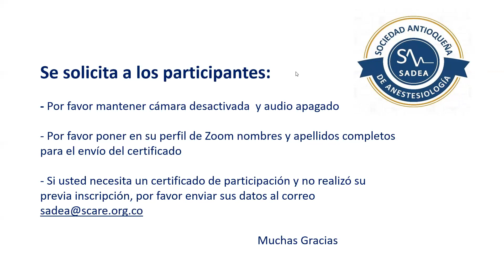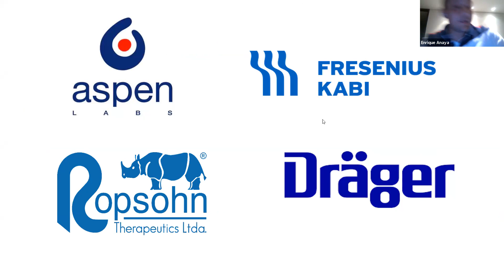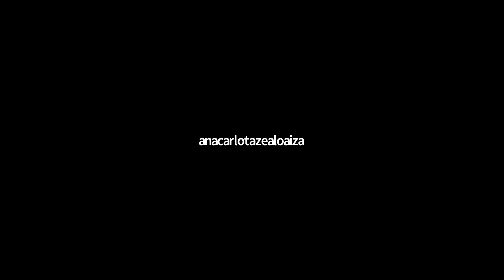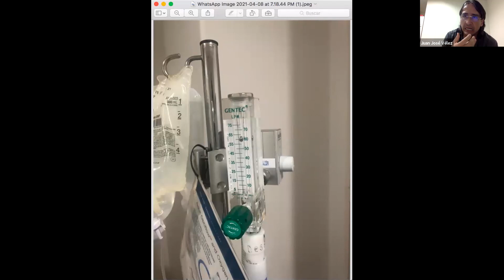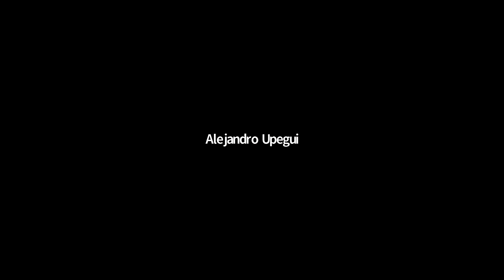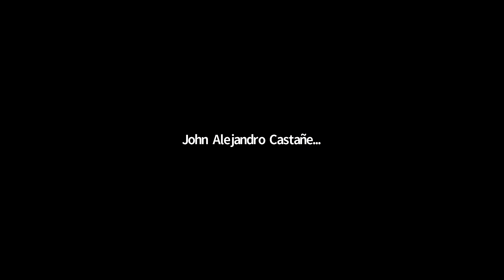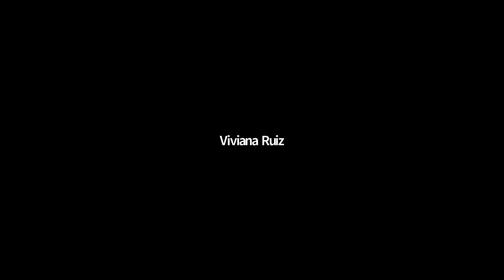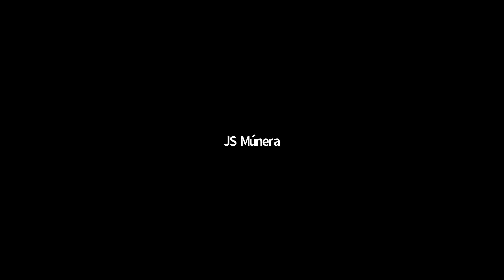Anestesiólogo en UCRI, experiencias por fuera del quirófano. Perlas para afrontarlo con éxito.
Panelistas:
Dra. Ana Carlota Zea Loaiza. Anestesióloga PU Javeriana
Alejandro Castañeda Álvarez - Anestesiólogo UPB
Mateo Uribe Moreno - Anestesiólogo  CES
Alejandro Upegui Saldarriaga - Anestesiólogo UPB

Apoyo:
María Virginia González Sánchez- Intensivista Hospital General de Medellín
Bladimir Gil - Intensivista Clínica Las Américas AUNA
Juan José Vélez - Intensivista Clínica Las Américas AUNA